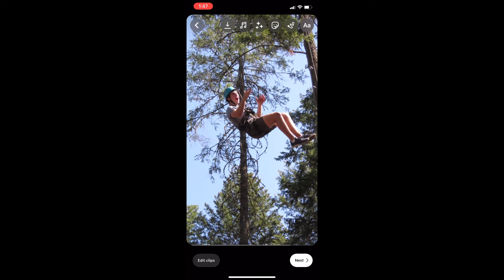US 12th Camp Reed Big Swing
During their Aug. 31st overnight trip to Camp Reed to start the school year, some of the seniors accepted the challenge of the Big Swing, which ended with a water noodle fight!